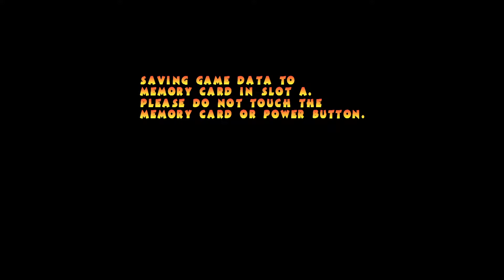Snow Whirled | Pac-Man World 2 - Part 3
Things get cold in today's video, where we trek across some snowy mountains. That's Pac-Man World 2 for you!

Portions of the materials used are trademarks and / or copyrighted works of NAMCO. This material is not official and is not endorsed by NAMCO.